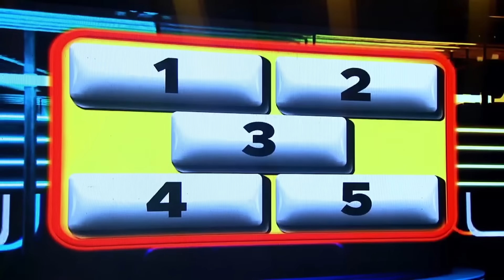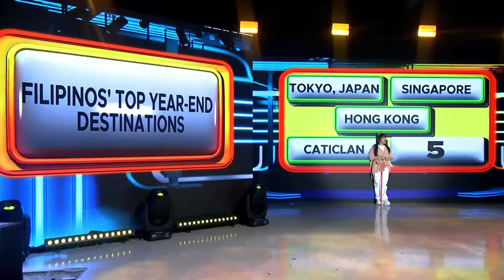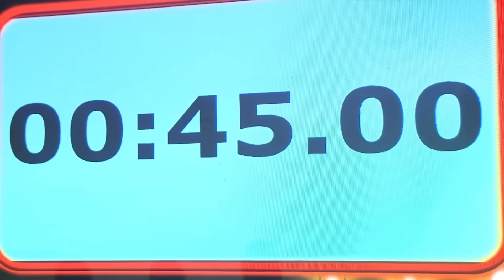AI Family, bumabati ng Happy New Year! | GIMME 5 | EAT BULAGA | Jan. 01, 2024